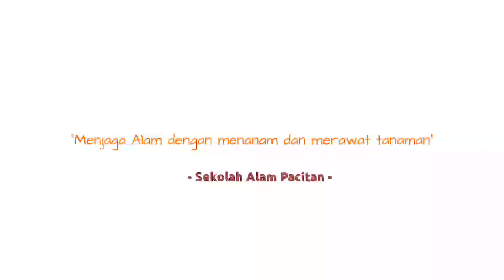Tutorial Membuat INFUS TANAMAN Dari Botol Bekas | sekolah alam pacitan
Membuat sistem irigasi dengan sistem infus merupakan sebuah cara yang sangat efektif bagi anda dalam proses penyiraman. Hal tersebut ditujukan untuk bisa memberikan frekuensi penyiraman secara konsisten dalam memberikan asupan nutrisi pada tanaman.
Dengan menggunakan sistem tersebut kita tidak perlu repot lagi harus menyiram nya terus menerus, karena takaran nya bisa disesuaikan dengan kebutuhan.
Adapun cara membuat infus tanaman tersebut, bisa kita lakukan dengan mudah yakni dengan menggunakan botol bekas. seperti apa cara membuatnya?
langsung saja yukk simak video berikut ini...